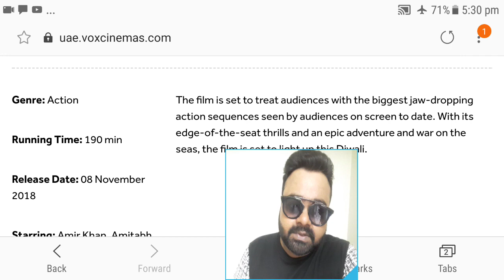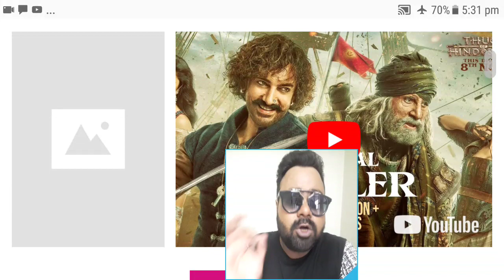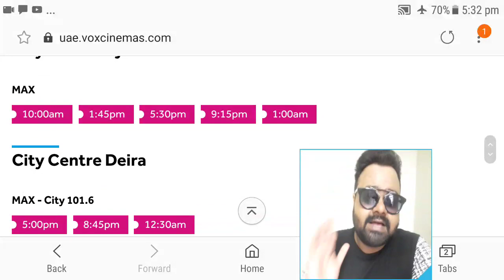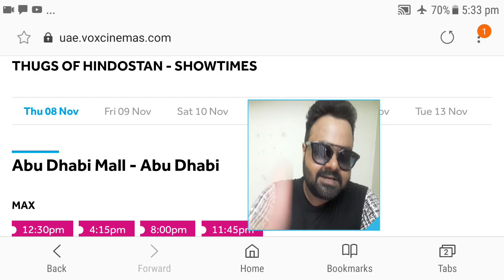AAMIR KHAN'S THUGS OF HINDOSTAN GETS ADULTS CERTIFICATE IN UAE | 3 HOURS 10 MINUTE RUNTIME | DETAIL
THUGS OF HINDOSTAN CENSOR CERTIFICATE
THUGS OF HINDOSTAN RUNTIME
THUGS OF HINDOSTAN ADVANCE BOOKING